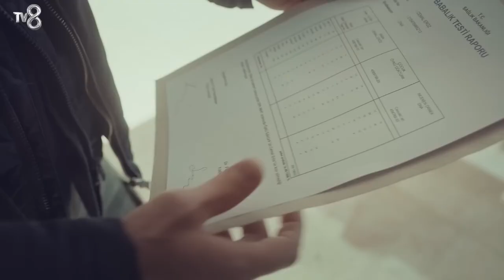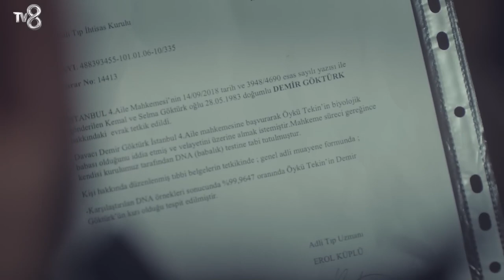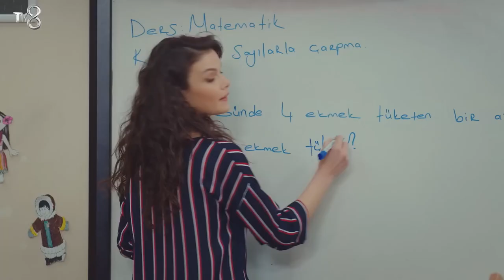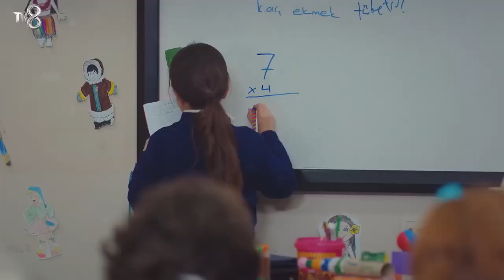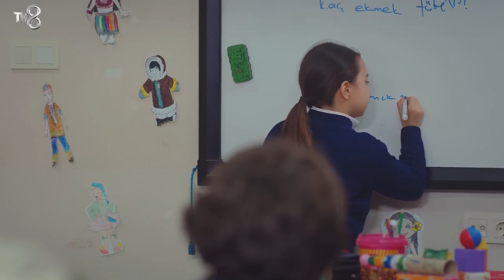Kızım 23. Bölüm Part 1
KÜNYE
YAPIMCI: MED Yapım
YAPIMCI: Fatih Aksoy
YÖNETMEN: Gökçen Usta
SENARYO: Banu Kiremitçi Bozkurt - Irmak Bahçeci
UYGULAYICI YAPIMCI: Suzan Sümeli